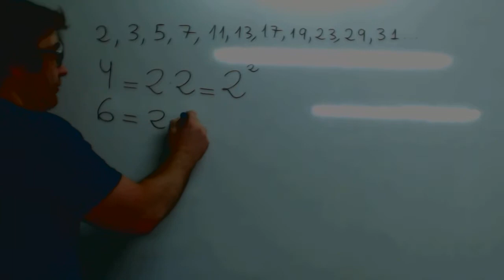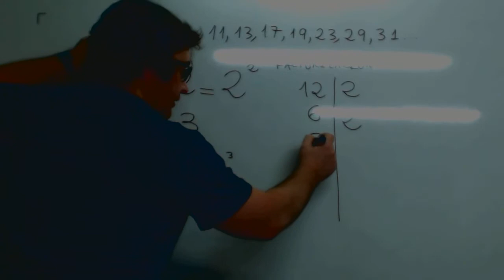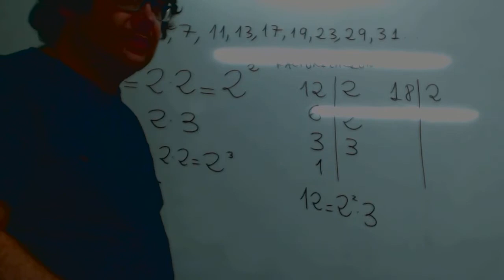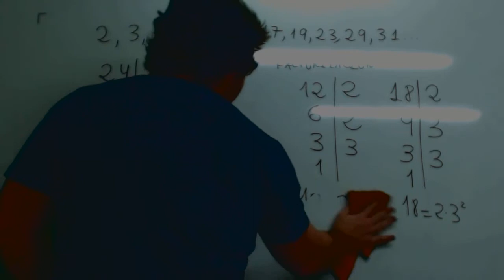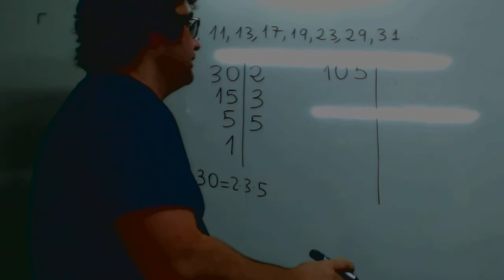Factorizacion numeros Numeros primos Matematicas 1º ESO Academia Usero Estepona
Factorizacion numeros Numeros primos Matematicas 1º ESO
Describimos los números primos y los usamos para factorizar, es decir, expresar un número como producto de factores primos.